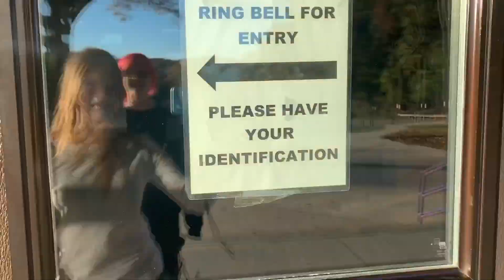Morning Show 1 16 24